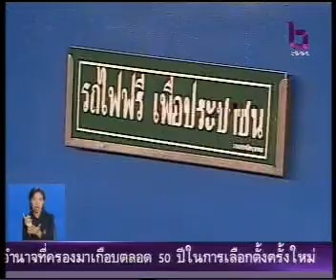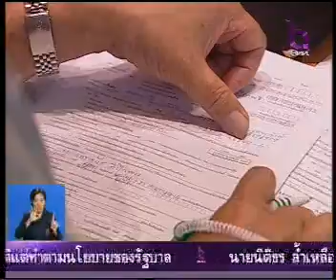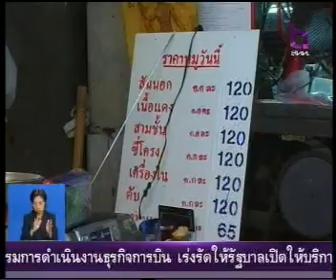14JUL09 THAILAND's NEWS 6of12; PART6